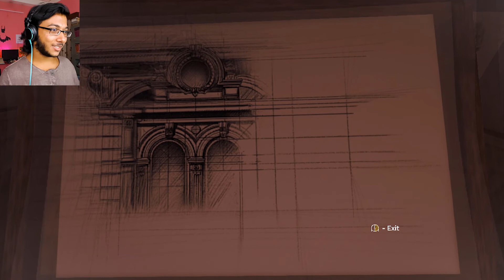Sizzling With Thrill | Amnesia: Rebirth - Part 3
Game Bio:-
DEVELOPER: Frictional Games | PUBLISHER: Frictional Games

SYSTEM REQUIREMENTS:-
MINIMUM:
Requires a 64-bit processor and operating system
OS: Windows 7 / 8 / 10, 64-bits
Processor: Core i3 / AMD FX 2.4Ghz
Memory: 4 GB RAM
Graphics: OpenGL 4.0, Nvidia GTX 460 / AMD Radeon HD 5750 / Intel HD 630

RECOMMENDED:
Processor: Core i5 / Ryzen 5
Memory: 8 GB RAM
Graphics: OpenGL 4.3, Nvidia GTX 680 / AMD Radeon RX 580 / Intel Xe-HPG
Storage: 35 GB available space